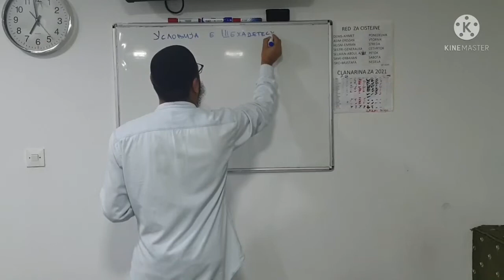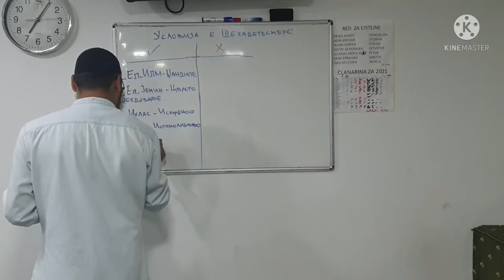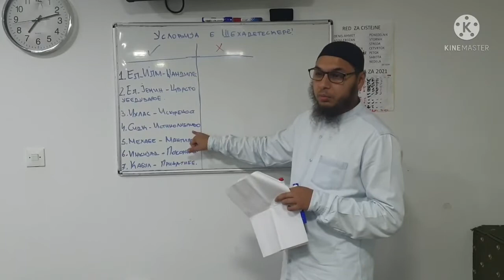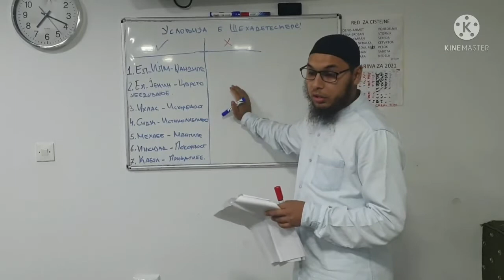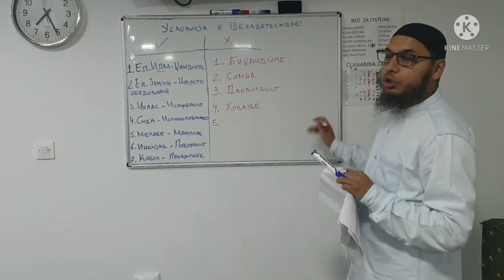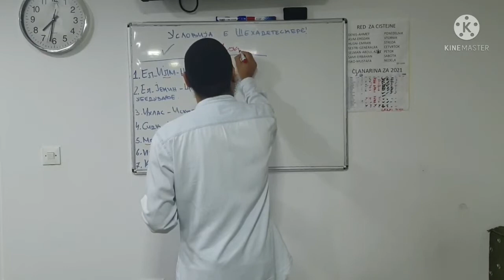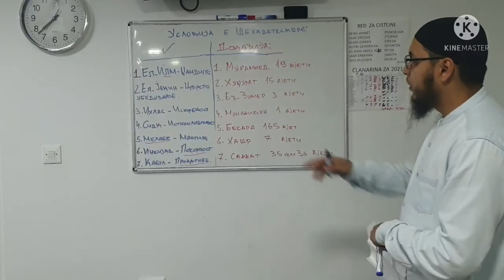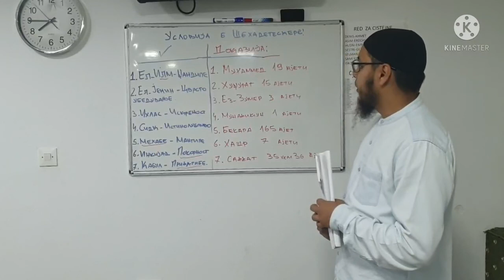AKIDA 5-to časi: Šurutu la illahe illallah "USLOVIJA E ŠEHADETESKERE" romane dersija. 2021. Omer